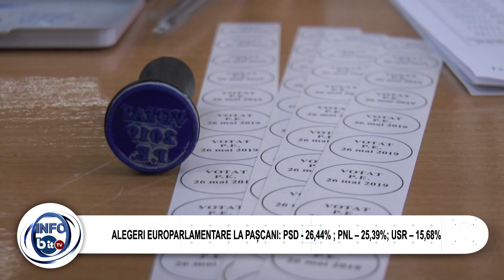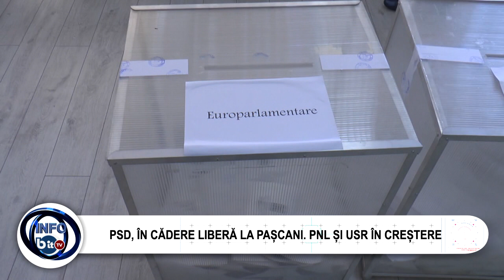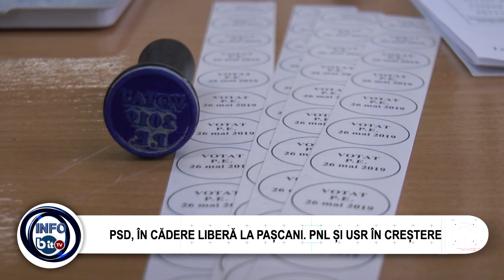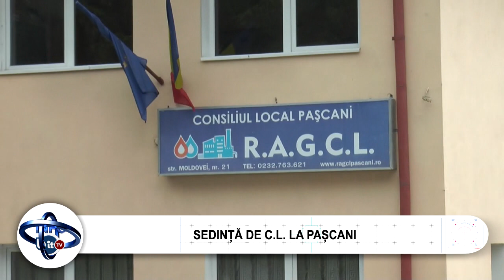STIRILE INFOBIT 27 MAI 2019